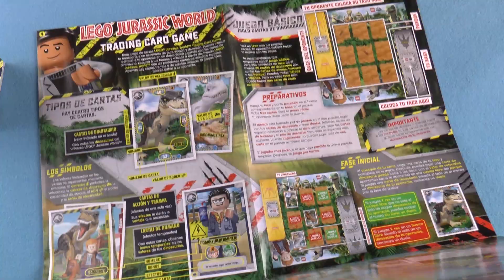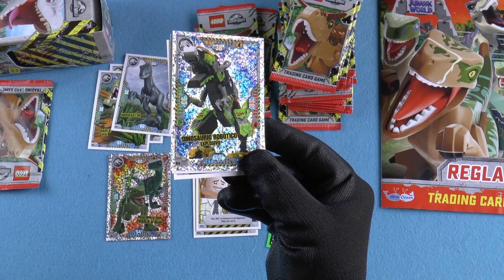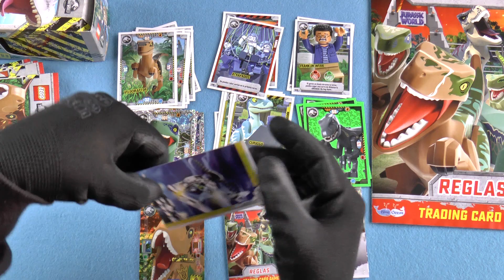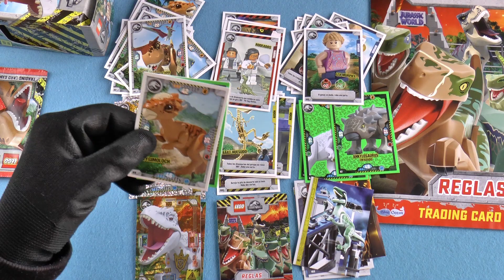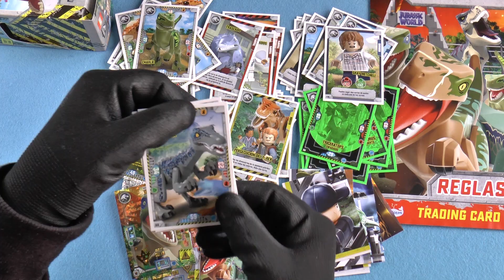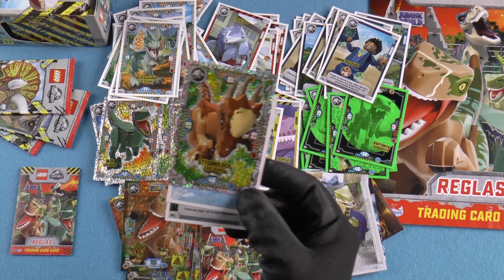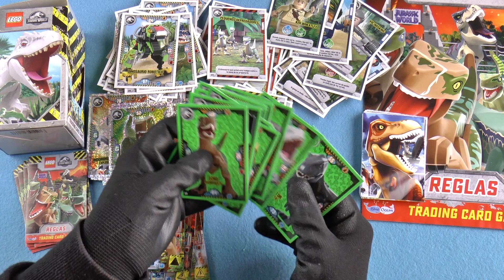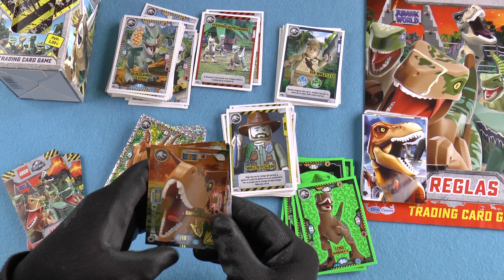CAJA COMPLETA🦕LEGO JURASSIC WORLD 🦕TRADING CARD GAME Serie 1▶🦖 Unboxing en Español.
Aquí os dejamos, la apertura de una caja completa de sobres, de esta colección tan especial.
Os recomendamos que los compréis en los quioscos.

Aquí tenéis el enlace del Pack de inicio, para que no os perdáis nada.😎

Os dejamos información de las cartas de las colección y sus limitadas.
La colección se compone de 202 cartas coleccionables con:
Cartas normales
– 41 cartas de Dinosaurio
– 27 cartas de Humano
– 36 cartas de Acción
– 13 cartas Trampa
– 27 cartas Puzle

Cartas especiales
– 16 cartas Neón
– 23 cartas Brillantes
– 9 cartas Mega Cartas
– 10 Ultra Cartas

Además… ¡13 CARTAS DORADAS DE EDICIÓN LIMITADA!
• LE01 T. rex vs. Triceatops (Pack de Inicio)
• LE02 Owen Grady y Blue (Multipack)
• LE03 T. rex (Multipack)
• LE04 Delta (Revista LEGO® Jurassic World™ N.º 7 – Marzo 2021)
• LE05 Blue (Revista Clan N.º 135 – Abril 2021)
• LE06 Triceratops ( Revista LEGO® Jurassic World™ N.º 8 – Junio 2021)
• LE07 Echo (Revista LEGO® Jurassic World™ N.º 9 – Septiembre 2021)
• LE08 Pteranodon vs Pteranodon (Revista LEGO® Jurassic World™ N.º 10)
• LE09 Charlie (Revista LEGO® Jurassic World™ N.º 11)
• LE10 Indominus Rex vs Ankylosaurus (Revista LEGO® Jurassic World™ N.º 12)
• LE11 Indoraptor (Revista LEGO® Jurassic World™ N.º 13)
• LE12 Dilofosaurio vs Gallimimus (Revista LEGO® Jurassic World¬™ N.º 14)
• LE13 Indominus Rex (Revista LEGO® Jurassic World™ N.º 15)

Argonne - Zachariah Hickman de la biblioteca de Audio de Youtube